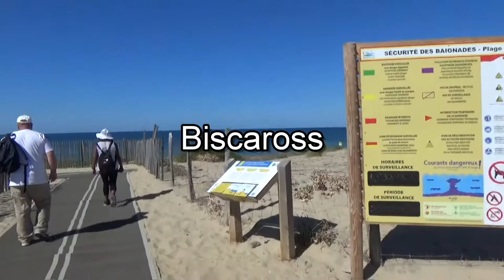Biscaross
On our recent holiday to Arcachon we went for a day trip to Biscaross